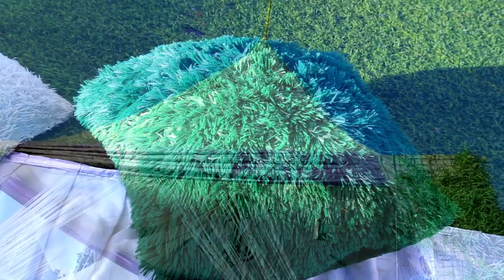Resty introduces Richard